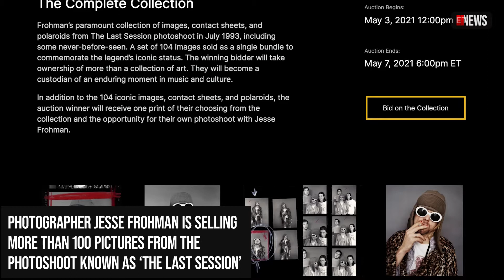Kurt Cobain’s ‘The Last Session’ to be sold as an NFT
Kurt Cobain’s last formal photoshoot is being sold at auction as an NFT.Click for details▼